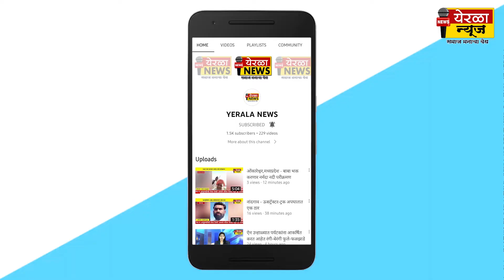भोसरे/वाकेश्वर - दर व वातावरणातील बदलामुळे कांदा उत्पादक शेतकरी चिंतातूर